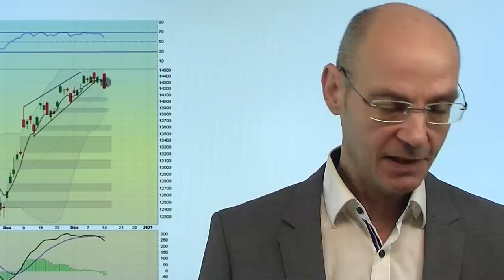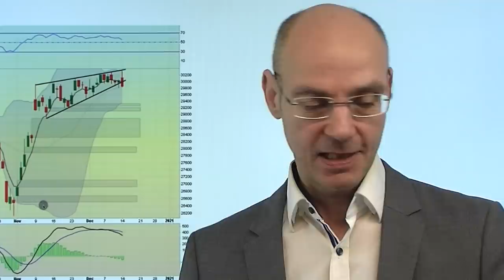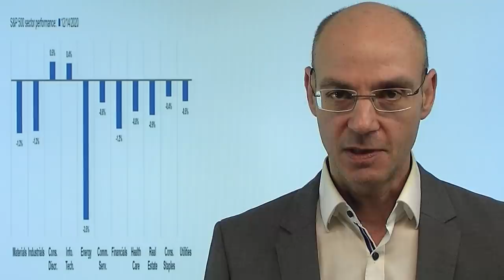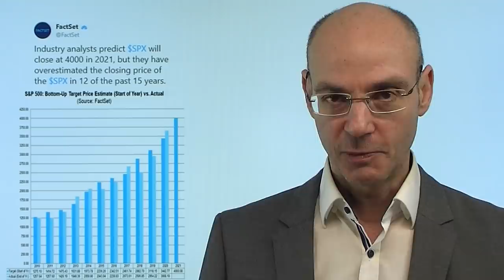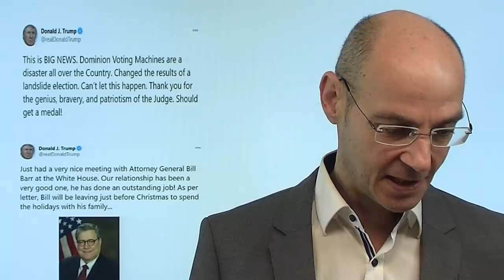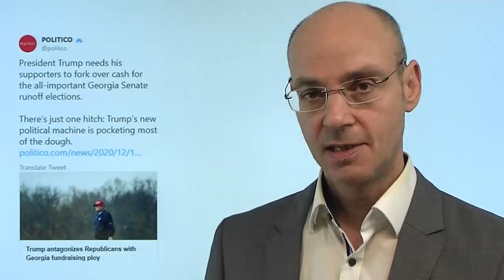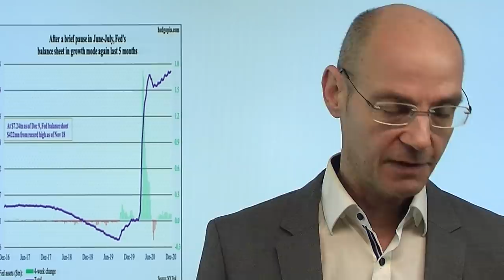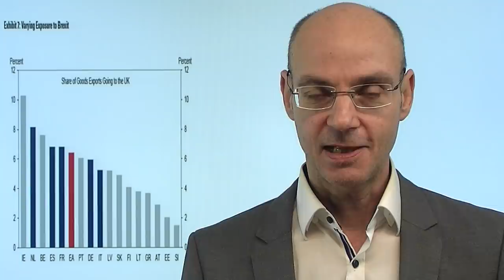Die Chance für die Bären! Videoausblick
Die Aktienmärkte der Wall Street wieder einmal mit einem für Montage typischen Aufwärts-Gap - aber dann drehten die Indizes doch noch ins Minus, nur der Nasdaq blieb positiv. Unter der Oberfläche sieht man jedoch, dass die Bullen Schaden genommen haben - und nun zumindest kurzfristig die Stunde der Bären kommen könnte. Denn der VIX ist deutlich nach oben geschossen, und der Abverkauf der amerikanischen Aktienmärkte von den gestrigen Tageshochs verlief sehr breitflächig (Advance-Decline-Linie). Das ist zumindest ein Warnsignal für die überhitzten Märkte - der entscheidende Trigger könnten die morgigen Aussagen der US-Notenbank Fed sein. Auch der stark geshortete und zuletzt so verprügelte US-Dollar sieht nach einem Comeback aus..